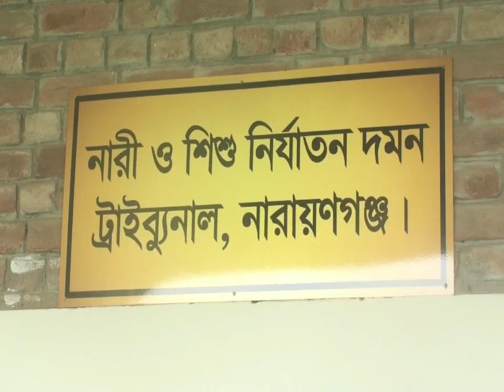রূপগঞ্জের বরপায় এক শিশুকে অপহরণের পর সংঘবদ্ধ ধর্ষণ মামলায় দুইজনের যাবজ্জীবন সশ্রম কারাদণ্ড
নারায়ণগঞ্জের রূপগঞ্জে এক শিশুকে অপহরণের পর সংঘবদ্ধ ধর্ষণ মামলায় দুইজনের যাবজ্জীবন সশ্রম কারাদণ্ড দিয়েছেন আদালত। একই সাথে প্রত্যেককে ১ লাখ টাকা জরিমানা অনাদায়ে আরো তিন মাসের প্রদান করা হয়েছে। বিকেলে নারী ও শিশু নির্যাতন দমন ট্রাইব্যুনাল আদালতের বিচারক নাজমুল হক শ্যামল আসামিদের উপস্থিতিতে এই রায় ঘোষণা করেন। একই মামলায় অভিযোগ প্রমাণিত না হওয়ায় তিনজনকে খালাস প্রদান করা হয়েছে। দন্ডপ্রাপ্তরা হলঃ- বরপা বাগানবাড়ি এলাকার মৃত সাহাবুদ্দিনের ছেলে মিশন ও একই এলাকার রফিক মিল্কীর ছেলে রুবেল মিল্কী। খালাসপ্রাপ্তরা হলেন- জসিম উদ্দিন ভূইয়া, আনোয়ার হোসেন ও আলেয়া বেগম।
আদালত পুলিশ পরিদর্শক আসাদুজ্জামান জানান, ২০১৭ সালের ১ জানুয়ারী রূপগঞ্জের বরপা এলাকার শিশু পপি আক্তারকে অপহরণ করে ধর্ষণ করে। পরবর্তীতে অপমান সহ্য করতে না পেরে ফ্যানের সাথে ঝুলে আত্মহত্যা করে। এ ঘটনায় নিহতের মা জোবেদা খাতুন বাদী হয়ে মামলা দায়ের করেন। আদালত ৭ জন স্বাক্ষীর সাক্ষ্য প্রমাণের ভিত্তিতে আদালত আসামিদের উপস্থিতে এ রায় ঘোষণা করে।